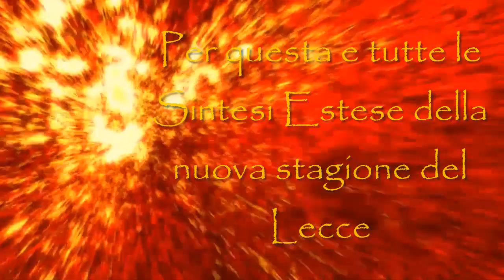INTRO 15 Giornata Empoli - Lecce 1-1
Entrate nel Canale LECCEFOOTBALLFAN
con questo LINK:

Per vedere la SINTESI ESTESA del MATCH di SERIE A!